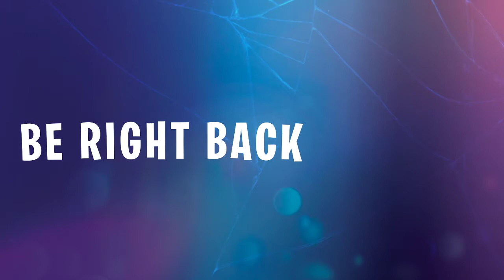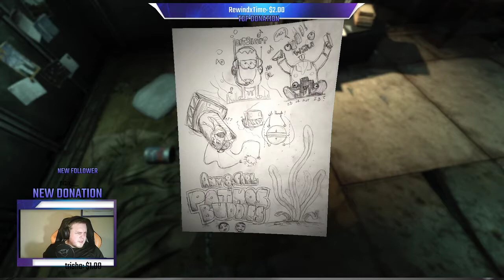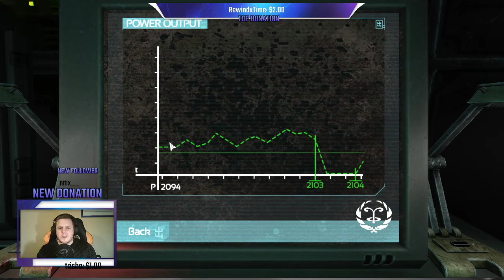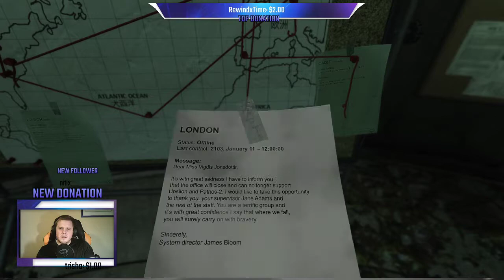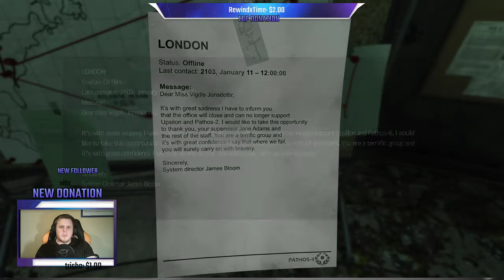Continuation of SOMA part2!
Here i moving on from my last save spot last friday when i started my SOMA stream. it wasent that scary like the last time, sure i died once this time too. But hey that´s part of playing something like this. You will eventually die!